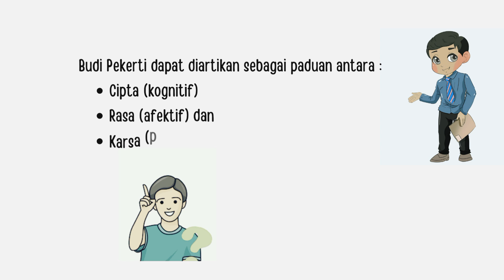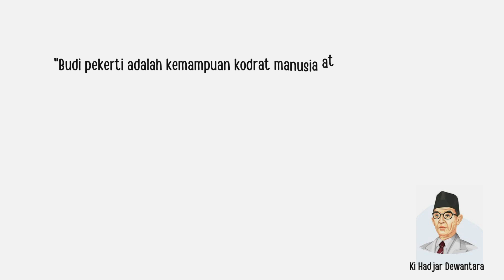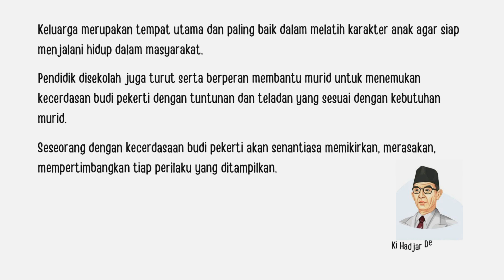Aksi Nyata Merdeka Belajar Topik 1 Modul 4_Mendidik dan Melatih Kecerdasan Budi Pekerti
Mohon Bapak/Ibu/Rekan-rekan berkenan mengisi google form di bawah ini sebagai umpan balik dalam kegiatan aksi nyata “Mendidik dan Melatih Kecerdasan Budi Pekerti” yang telah saya sampaikan di atas.
Google form berisikan pertanyaan sebagai berikut:
1. Dari paparan yang disampaikan, sebelumnya saya pikir ., ternyata .

2. Langkah kecil yang akan saya lakukan setelah ini adalah .

saya ucapkan banyak terima kasih yang sudah meluangkan waktunya untuk menonton video aksi nyata merdeka belajar ymg sudah saya buat dan sudah mau membantu dalam proses umpan balik 🙏🏽

Aksi Nyata Kurikulum Merdeka Topik 2 | Mengapa Kurikulum Perlu Berubah ?